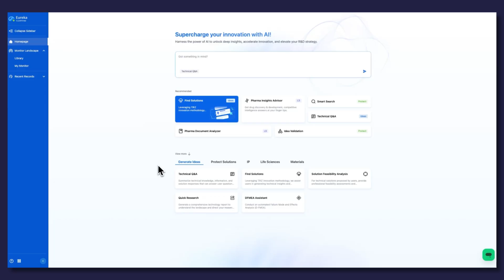Introducing Eureka AI Agents by Patsnap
Innovation is entering a new era. Patsnap is proud to launch Patsnap Eureka AI Agents, a powerful suite of intelligent agents built to transform how teams operate across IP, R&D, Life Sciences, and Materials science.

These agents go far beyond information retrieval. They analyze, reason, and act with intent. They help R&D teams uncover novel directions, equip IP professionals with real-time strategic insight, and support scientists as they navigate complex challenges.

Trained on billions of domain-specific data points, Patsnap Eureka AI Agents are deeply specialized and built for action. They give innovators back their most valuable resource: time to solve meaningful problems and push the boundaries of discovery.

This marks the beginning of the agentic era. The way we innovate is shifting, and Patsnap is driving that transformation.